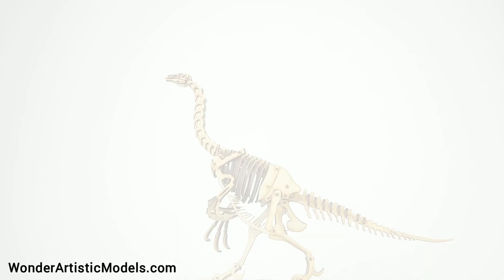Therizinosaurus 3D Wooden Model Kit | WONDER Artistic Models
ENG. The peculiar Therizinosaurus is also part of our collection.

To make this model we rely on the most current scientific reconstructions from the fragmentary remains of various species.

ESP. El peculiar Therizinosaurus también forma parte de nuestra colección.

Para realizar este modelo nos basamos en las reconstrucciones científicas más actuales a partir de los restos fragmentarios de varias especies.